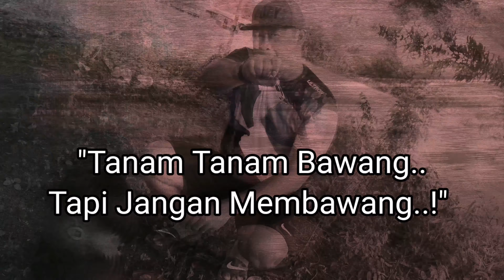AJ BALIK KAMPUNG (EP. 6) "Tabasan Kami"